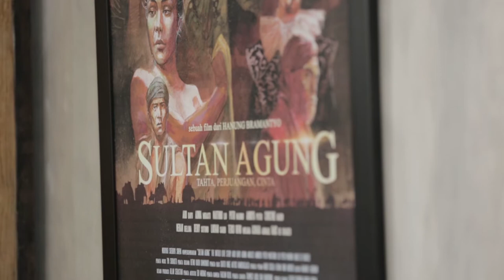Hanung Bramantyo, Peran Teguh Karya (Bagian 2) | THE LEADER, INI BUDI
Ikuti serial video wawancara menarik dengan sutradara/produser film, Hanung Bramantyo...

Bagian 1 - Tentang Gatotkaca
Bagian 2 - Peran Teguh Karya
Bagian 3 - Kegagalan Film Benyamin
Bagian 4 - Rencana Film Munir